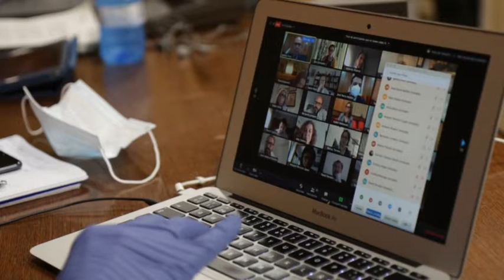LOS EMPRESARIOS HACEN NUMEROSAS PETICIONES AL IMDEEC